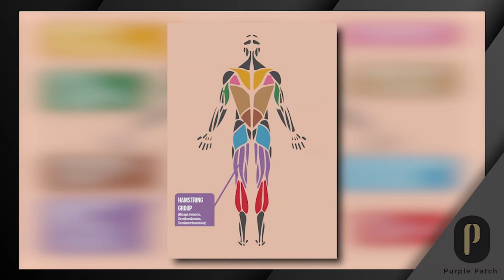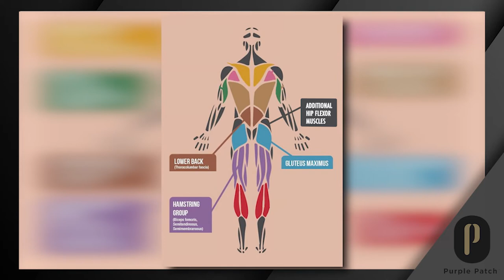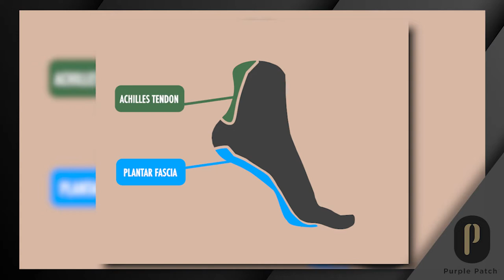Episode 237 Breaking the Injury Cycle (Part 3) - 6 Principles of Injury Management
You’ve done everything you can to avoid injury. You focused on fueling and hydration, followed a well-balanced strength and conditioning program, removed intensity when needed, and diversified your training to include a multisport approach.

You leveraged all of the strategies Matt covered in the first two episodes of our three-part series on injury prevention and management.

Despite your best efforts, you now find yourself fending off the niggles and worry about it becoming a larger issue.

In our final segment on breaking the injury cycle, Matt moves beyond strategies for injury prevention and digs into the painful reality of coping with nagging injuries.

In this episode of the Purple Patch Podcast, Matt provides insight, based on patterns he has seen as a coach over many years, on how to avoid getting stuck in a cycle of injury and successfully emerge ready to train and compete.

Matt shares 6 principles that are important to apply a smart and pragmatic approach to overcoming the niggles and injuries.

Understanding Your Injury

(12:28) "If you're going to manage through any soft tissue, or even bone injury, it's really important that you spend the time to investigate what is actually going on, and how to manage."

Preventing a Niggle from Becoming an Injury

(25:55) "with tugs, or tightness, a general rule is to actually allow your body to do its thing. In other words, as I like to say, leave it the heck alone."

Avoiding Detraining

(30:23) "You are a multi-sport athlete. And so we want to ensure that we double down and ensure that we don't de-train across the other elements. You are an athlete. And we need to ensure that we maintain an athlete mindset and approach almost every situation no matter what happens as much as we can."

Embracing the Four Pillars of Performance

(42:35) "When you do experience a little bit of a niggle or do have to navigate injury, you want to really double down on those two pillars, great nutritional support, and really focusing on destressing, and prioritizing sleep and downtime."

Following the Guidelines of Re-entry

(43:06) "The most harm, and an extension of an injury, tends to occur as an athlete has got over the initial symptoms and begins to actually progress back to regular training."

Leverage the Opportunity of Adversity

(50:41) "Every time that you face in a niggle or injury, there are always lessons to be drawn. And that is a part of growth, of becoming smarter about your body or developing autonomy, and in fact, a platform for you ultimately, to build resilience. "

Episode Timestamps

00:00 - 02:19 - Welcome and Episode Introduction

02:26 - 04:56 - Matt's News-ings

05:10 - 08:46 - Word of the Week

8:54 - Episode 237: Breaking the Injury Cycle (Part 3) - 6 Principles of Injury Management

Episode 230: Breaking the Injury Cycle (Part 1) - 5 Keys to Prevention and Lowering Risk

Episode 233: Breaking the Injury Cycle (Part 2) - The Role of Nutrition

RSVP For The Grand Opening Of The Purple Patch Performance Center

Free Live Webinar - Free Speed: Essential Strategies to Help You Align Trained Potential with Race-Day Performance

Join Bike Squad - Don’t just exercise and work out; learn to train with our structured online cycling program